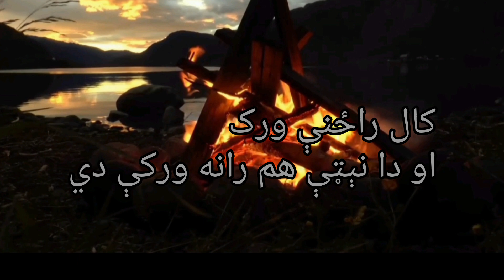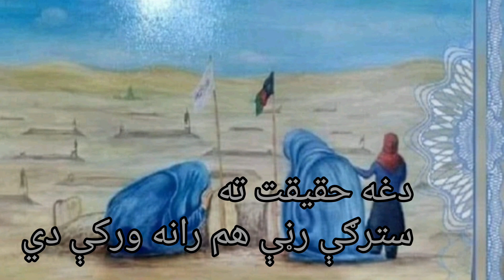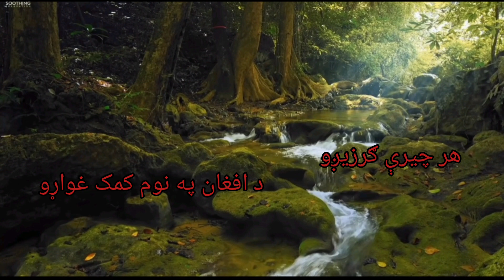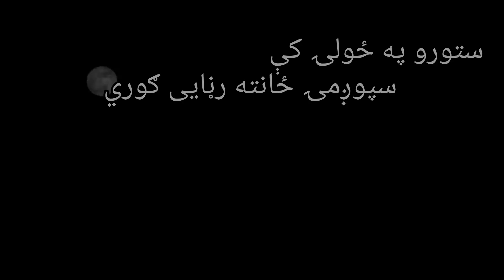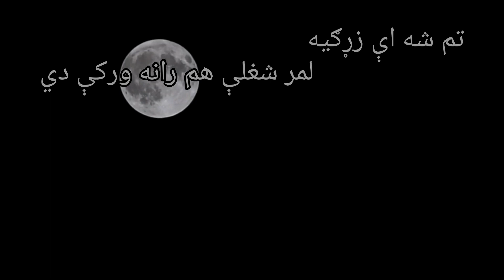ناسور زخمونه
کال را ځنې ورک او دا نېټې هم رانه ورکې دي

ژوند په تورتمنو کې ، ډیوې هم رانه ورکې دي

ژبه کله خلاصه شی ، غزلې د هجران ولیکم

ختمې خوشحالی شوې ، ها نغمې هم رانه ورکې دي

جوړ نشو وطن زمونږ ، زخمونه یی ناسور ښکاري

ستا ددې رنځور بدن ،آسرې هم رانه ورکې دي

خپله مو تباه کړې دې کې یو، دوه ملامت ندي

دغه حقیقت ته ، سترګې رڼې هم رانه ورکې دي

زړونه کنګل ښکاري، مینه رحم پکې نشته دی

هغه پخوانۍ ، وینې تودې هم رانه ورکې دی

هر چیرې ګرزیږو ، د افغان په نوم کمک غواړو

ننګ را ځنې ورک دی ، ها جزبې هم رانه ورکې دي

اې ګرانه وطنه نن په کوم غم دې زه وژاړم

اوښکو کې ډوبیږم اندیښنې هم رانه ورکې دي

ستورو په ځولۍ کې سپوږمۍ ځانته رڼایی ګوري

تم شه اې زړګیه ، لمر شغلې هم رانه ورکې دي

۱۱ سرطان ۱۴۰۱ د تورنتو ښار کانادا